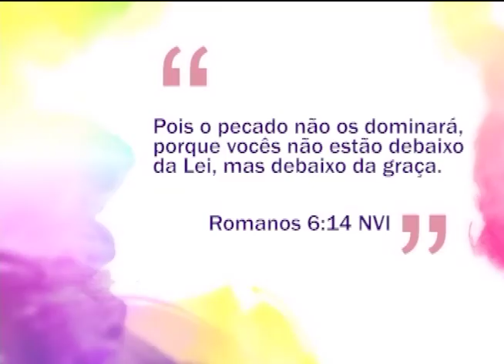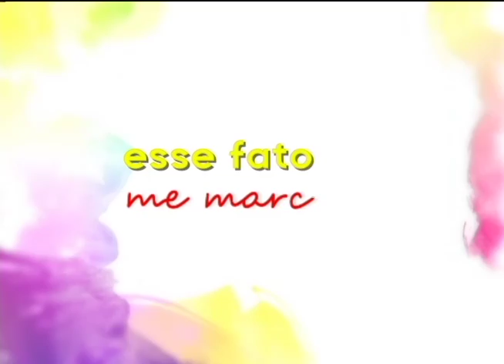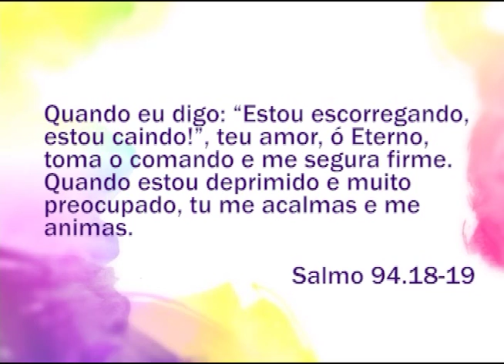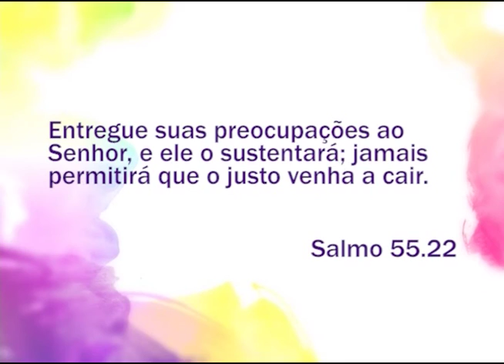Espaço Feminino - Mulheres controladoras! - 08-04-2016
Na nossa conversa de mulher vamos pensar juntas sobre como algumas pessoas são tão controladoras e querem sempre estar a frente de toda e qualquer situação.
Junto com a gente hoje está a Joice Bernardo, Neide Pires, Marcia Piñeiro e  Gisela Xavier.